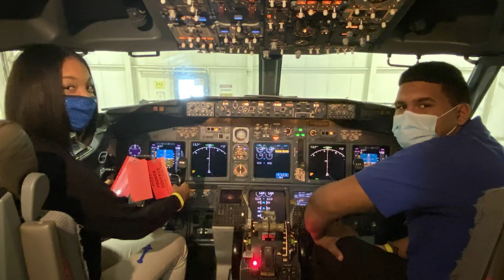United Airlines partners with Davis A&M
United Airlines will partner with Davis Aerospace & Maritime High School to provide flight training, internships, mentoring and technical training for students.

The partnership will give students who are under-represented in the aviation industry exposure to careers in the field. United hopes to use it as a model and create similar programs in cities across the country.